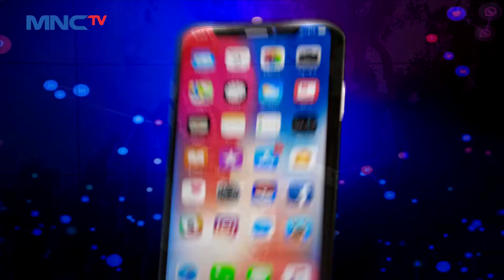Viral Pengantin Temanggung Diarak Naik Forklift LintasiNewsMalam 13/01